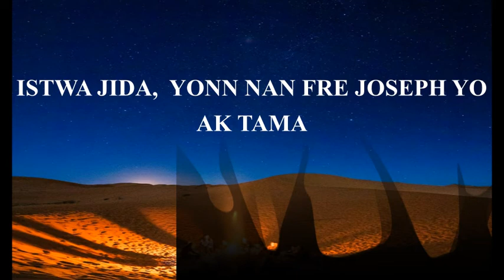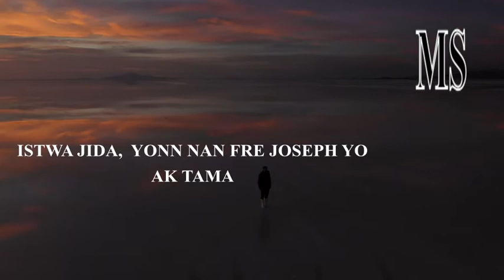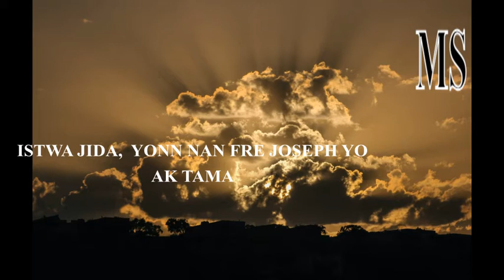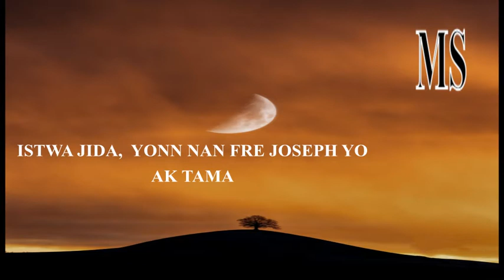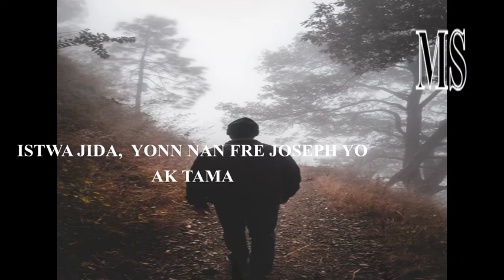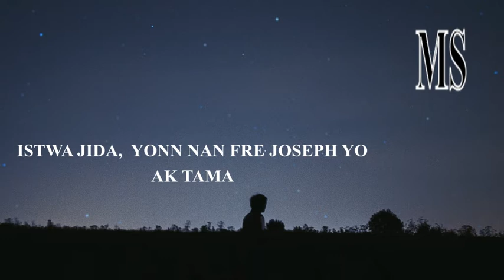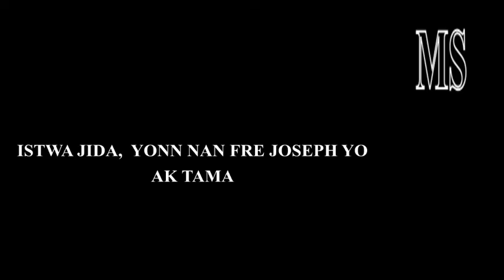TANDE SA KI TE RIVE JIDA FRE JOSEPH LA AK BELFI LI TAMA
Siw santi w dekouraje toujou sonje fè BonDye konfyans nan tout sikonstans paske Li se kle ki ka ouvri tout pòt ki fèmen  nan lavi w.